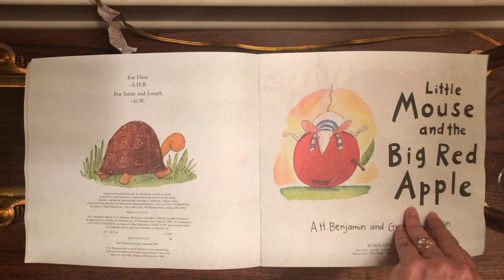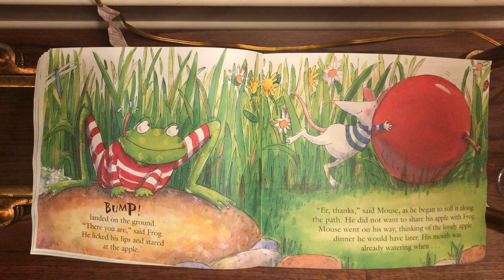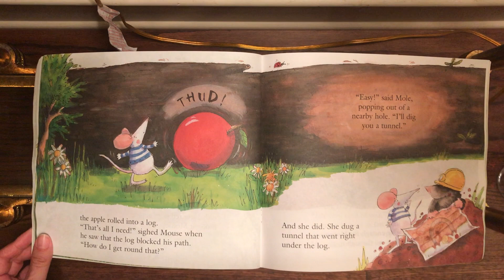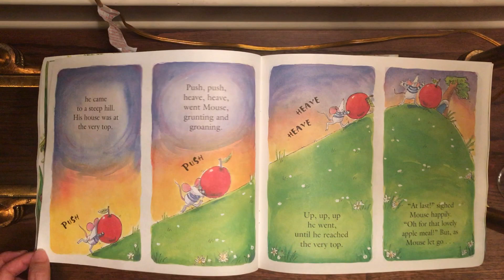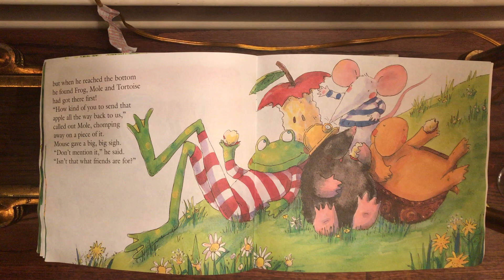Little Mouse and the Big Red Apple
Volunteer reading "Little Mouse and the Big Red Apple" by A.H Benjamin and Gwyenth Williamson